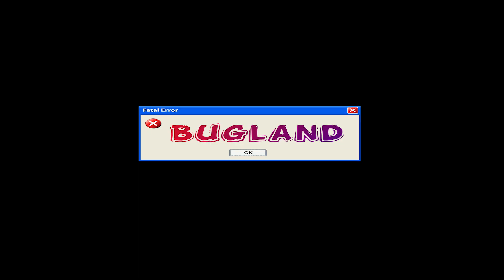Comment avoir plusieurs compagnons en même temps ( Fallout 4 )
Explication de la technique pour partirr à l'aventure avec pllusieurs compagnons. Good game ;)